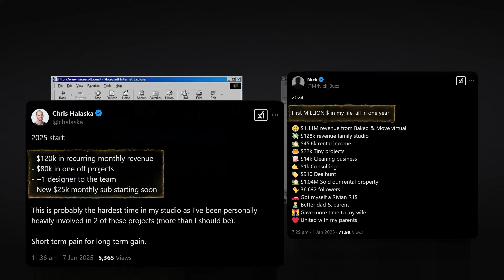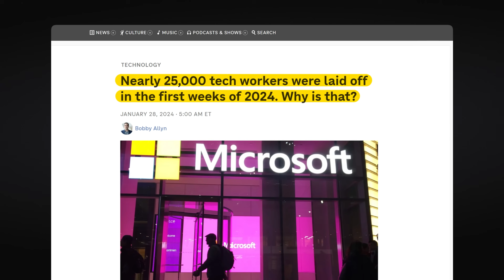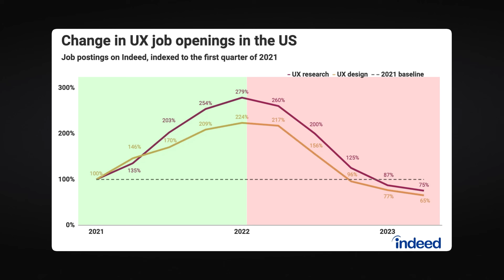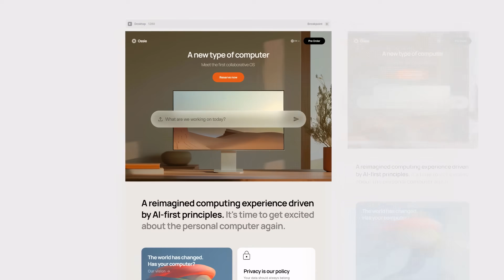Is UX Design worth it in 2025? It depends…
Become a highly-demanded Product (UX/UI) designer with me:

Master Figma with my Ultimate Figma Design Masterclass (6,800+ students)